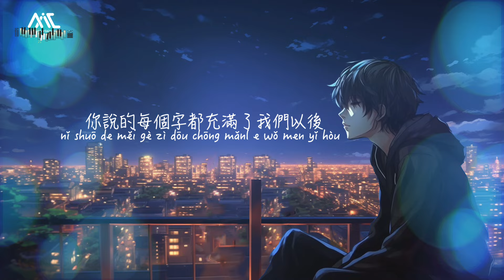《我們不適合Wǒ men bù shì hé》Gibb-Z【你說的每個字都充滿了我們以後】Official Lyric Video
00:00 我們不適合
00:51 ​(Refrain) 你說你給的給的愛全部到這

我們不適合
演唱：Gibb-Z
作詞：Gibb-Z
作曲：Gibb-Z

我行走在深夜 打烊的街道
誰又會給你披上黑色的外套
你別再像以前那樣喝醉 天亮都不睡覺
你的孤獨煩惱需要戒掉 太長時間不好

你說你給的給的愛全部到這
你說你跟我在一起也會有快樂
你說你並沒有覺得我們不適合
只是有更愛我的人在未來等我
你說你自己熬又過了一千零一夜
你說我曾經就是你擁有的全世界
你說的每句話都讓我感覺到內疚
你說的每個字都充滿了我們以後

離開你的生活後我也覺得很空洞
所以經常買醉叫上幾個狐朋狗友
回到一個人還是控制不住情緒遊走
挺想找個人來陪但還是不想接受

淩晨三點的煙 把煩惱丟一邊
每當我閉上眼 又看到你的臉
你到底怎麼了 腦海又過一遍
我到底怎麼了 怎麼就沒得選

Pinyin :
Song:【Wǒ men bù shì hé】
Singer:Gibb-Z

wǒ xíng zǒu zài shēn yè dǎ yàng de jiē dào
shéi yòu huì gěi nǐ pī shàng hēi sè de wài tào
nǐ bié zài xiàng yǐ qián nà yàng hē zuì tiān liàng dōu bù shuì jiào
nǐ de gū dú fán nǎo xū yào jiè diào tài cháng shí jiān bù hǎo

nǐ shuō nǐ gěi de gěi de ài quán bù dào zhè
nǐ shuō nǐ gēn wǒ zài yī qǐ yě huì yǒu kuài lè
nǐ shuō nǐ bìng méi yǒu jué dé wǒ men bù shì hé
zhǐ shì yǒu gèng ài wǒ de rén zài wèi lái děng wǒ
nǐ shuō nǐ zì jǐ áo yòu guò le yī qiān líng yī yè
nǐ shuō wǒ céng jīng jiù shì nǐ yǒng yǒu de quán shì jiè
nǐ shuō de měi jù huà dōu ràng wǒ gǎn jué dào nèi jiù
nǐ shuō de měi gè zì dōu chōng mǎnl e wǒ men yǐ hòu

lí kāi nǐ de shēng huó hòu wǒ yě jué dé hěn kōng dòng
suǒ yǐ jīng cháng mǎi zuì jiào shàng jǐ gè hú péng gǒu yǒu
huí dào yī gè rén hái shì kòng zhì bù zhù qíng xù yóu zǒu
tǐng xiǎng zhǎo gè rén lái péi dàn hái shì bù xiǎng jiē shòu

líng chén sān diǎn de yān bǎ fán nǎo diū yī biān
měi dāng wǒ bì shàng yǎn yòu kàn dào nǐ de liǎn
nǐ dào dǐ zěn me liǎo nǎo hǎi yòu guò yī biàn
wǒ dào dǐ zěn me liǎo zěn me jiù méi dé xuǎ

製作人：Gibb-Z/Kent王健
編曲：Nobo
配唱製作人：大福幾丸
錄音：大福幾丸
和聲編寫/和聲：Gibb-Z/大福幾丸
混音/母帶：Ethan張栩赫
製作團隊：加大號音樂
錄音棚：XXL Studio
封面設計：賀琪鳴
音樂行銷：奔奔娛樂